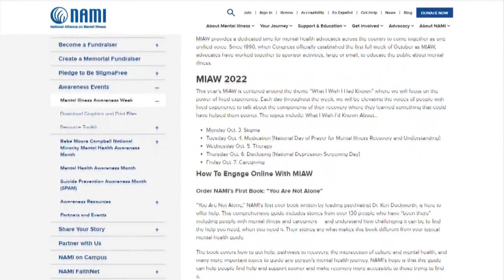Mental Illness Awareness Week | An expert's advice on bipolar disorder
Many people are experiencing mental illness and don't realize it.